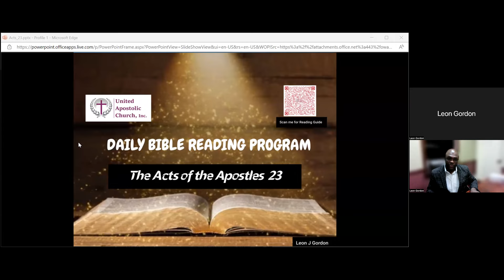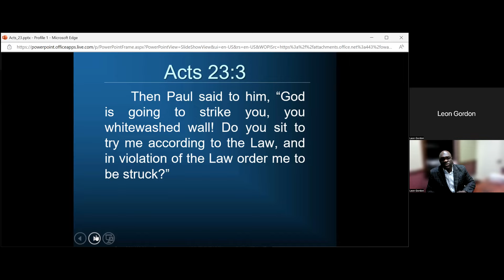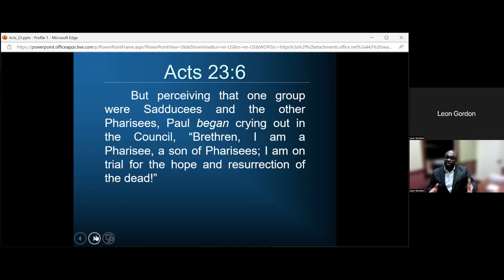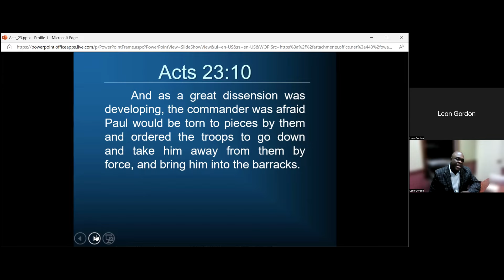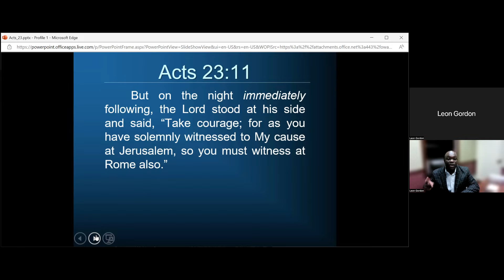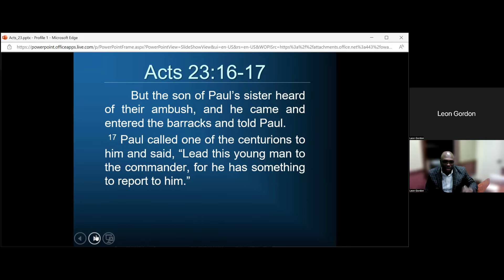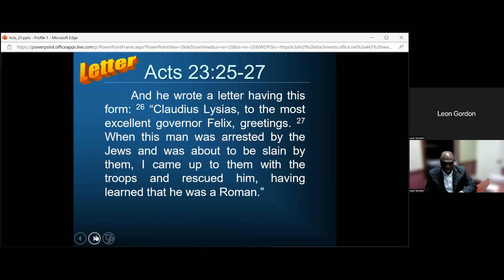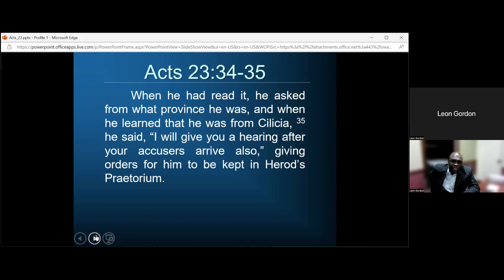Daily Bible Reading Video Blog